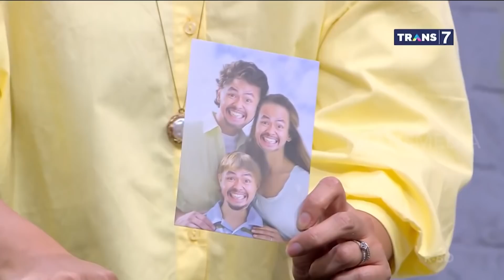HARTA KARUN BUAT HESTI YANG ISINYA BIKIN KAGET | BTS (13/03/22)* Part 3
Bawa harta karun buat Nenek, Wendi-Ayu saingan buat bikin Nenek seneng. Tapi cuma satu yang berhasil. SIapa kira-kira? Nonton BTS_Trans7 sekarang juga!

BTS
TAYANG SETIAP:
SABTU-MINGGU
PUKUL 21.30